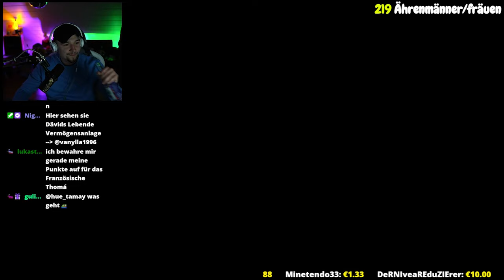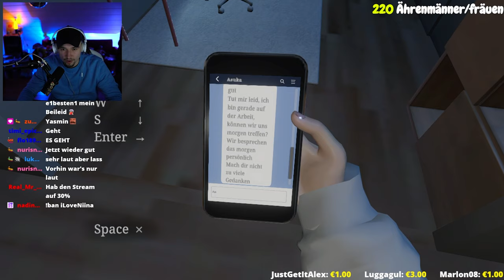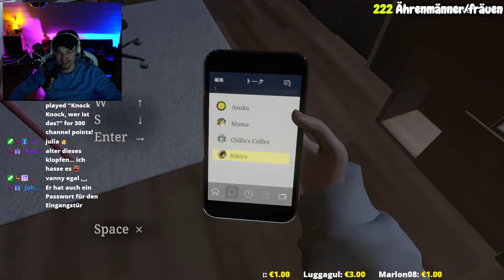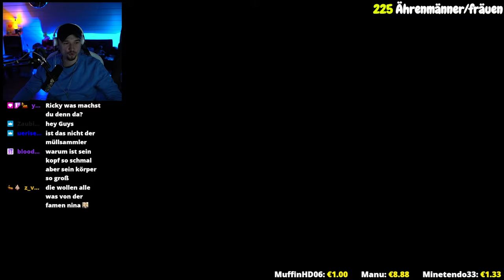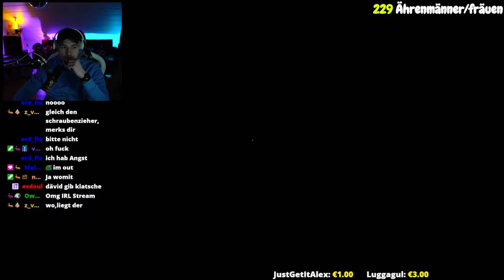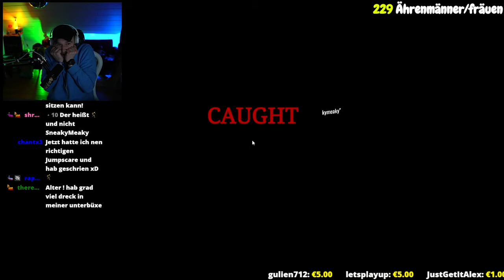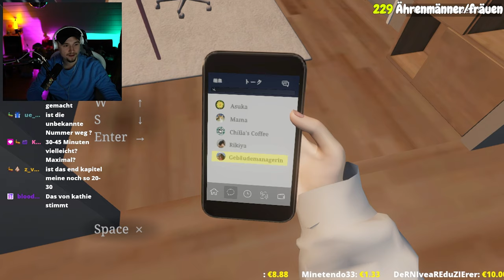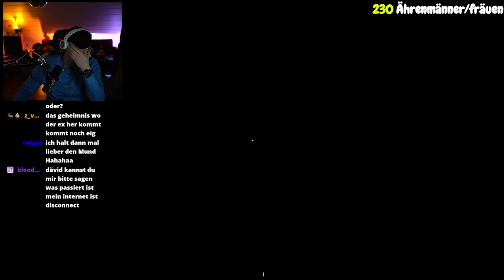In diesem HORRORSPIEL werde ich GESTALKT! 💀 Parasocial: KOMPLETTES Spiel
Moin Friendos!

An der Stelle Danke ich euch für euren Support!💗 Aktuelle Umlaut-Major:
- Nurisnuren (10. Monat)